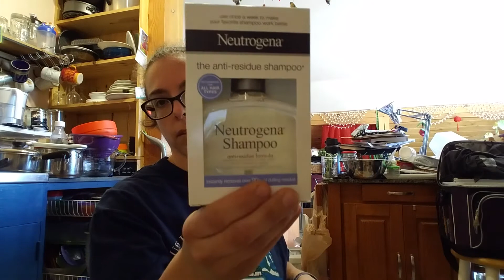Quick slam through grocery haul. 6/11/18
No list. No tracking. Not super unhealthy, surprisingly...